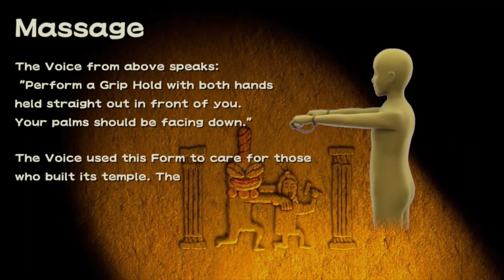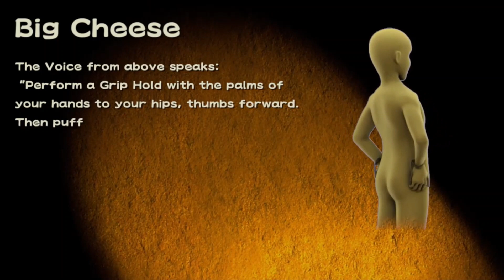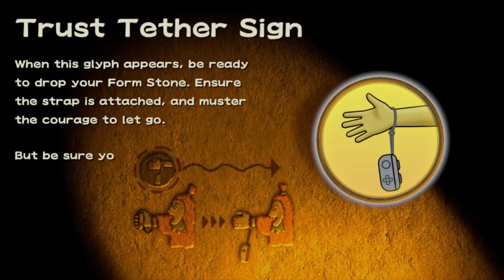Arthur: Move It! (Brain, Jenna and Maria's Stage)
While observing some cave paintings, Brain, Jenna and Maria grow curious about a painting of a strange creature. Brain uses his latest invention, the Time Obliterator 5.0, to travel back in time to the Stone Age to see how the painting was made. There, the trio meet the actual creature and a caveman who is in need of new ideas for what to draw. The caveman asks the trio to make poses as inspiration for his art.
Later, in the present, Arthur walks by the cave paintings and notices paintings of Brain, Jenna, and Maria, much to his confusion.

Brain, Jenna and Maria's Form Descriptions:
Massage
Big Cheese
Trust Tether Sign